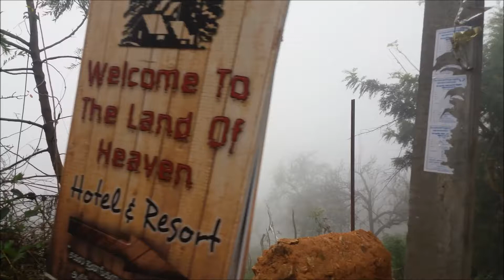Dolphin nose view point - KodaiKanal, Tamil Nadu, India